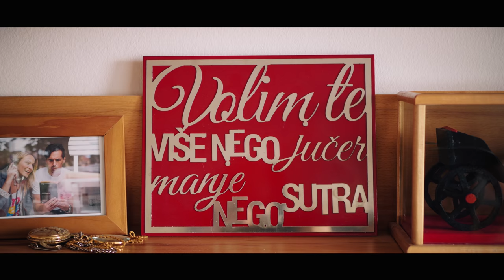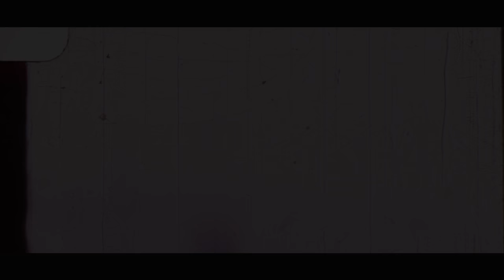"Consistent Source Of Joy, Laughter, & Passion" | Vibrant city wedding in Rijeka